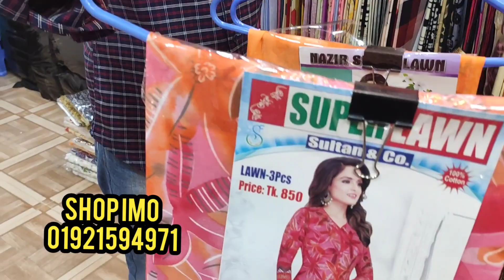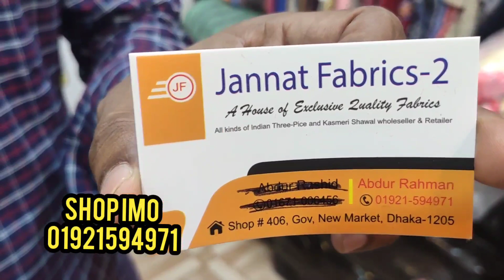Stylish dress collection With wholesale price 😍